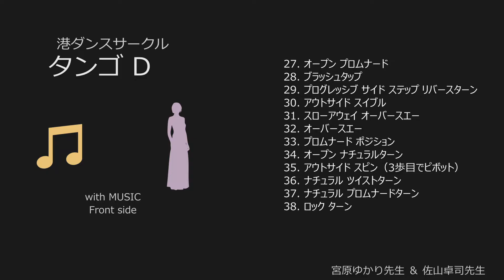タンゴ2 D：音楽：正面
【ステップ】
27. オープン プロムナード　SQQS
28. ブラッシュタップ　QQ＆S
29. プログレッシブ サイド ステップ リバースターン（オープンフィニッシュ）　QQSSQQS QQS
30. アウトサイド スイブル　S
31. スローアウェイ オーバースエー　QQS
32. オーバースエー　&S
33. プロムナード ポジション　S&S
34. オープン ナチュラルターンSQQQ
35. アウトサイド スピン（3歩目でピボット）　Q&S
36. ナチュラル ツイストターン フロム クローズド ポジション　QQQQS
37. ナチュラル プロムナードターン　SQQS
38. ロック ターン　QQSQQS